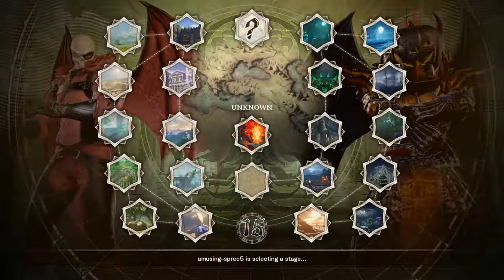SOULCALIBUR™Ⅵ_Morning run respect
These are for me to study myself